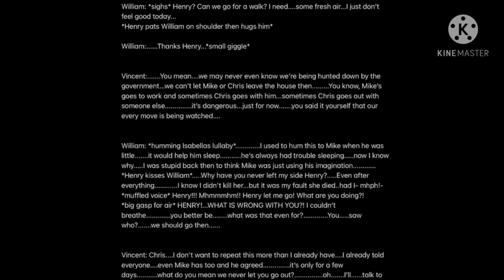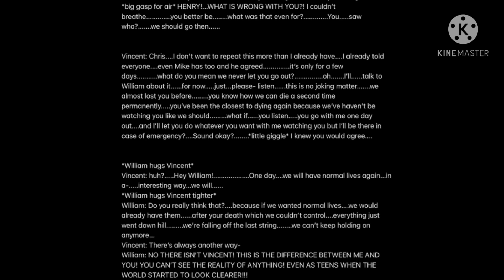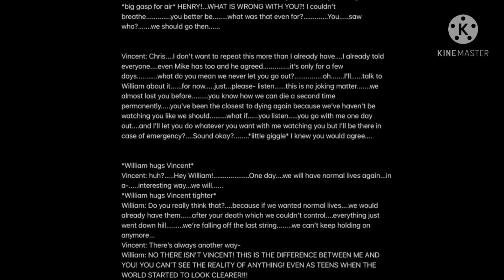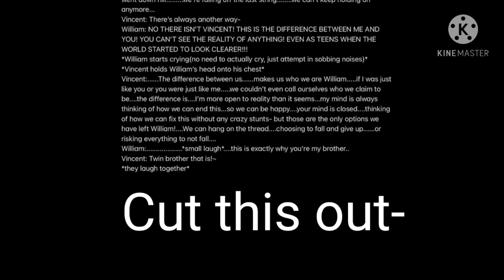I- I have so many bloopers but here- Also I was tired in the first one so the yawn is real-